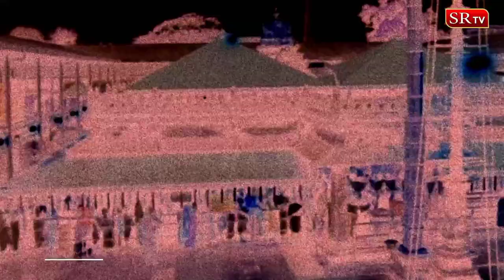ಕರ್ನಾಟಕದ ಪ್ರಸಿದ್ಧ ಕೊಲ್ಲೂರು ಮೂಕಾಂಬಿಕಾ ಆಲಯದ ಚರಿತ್ರೆ | Kollur Mookambika Temple History | SR TV Kannada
According to Hindu Puranas Adi Shankaracharya is devotee to Adi Shakti. Once Goddess Adishakti came to Adi Shankaracharya and asked him to built Temple for her.. Watch the video for full information..

Copyright disclaimer under section 107 of the copyright Act 1976, allowance is made for "fare use" for purposes such as criticism, comment, news reporting, teaching, scholarship and research. fair use is a  permitted by copyright  statute that might  otherwise by infringing.